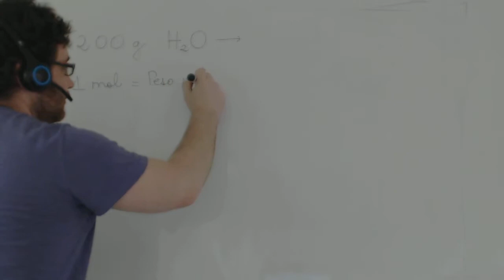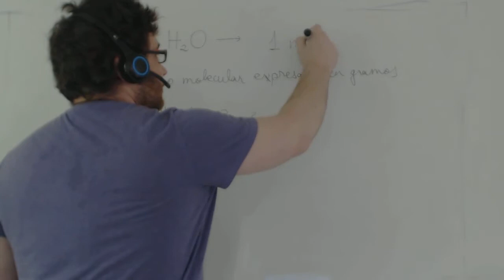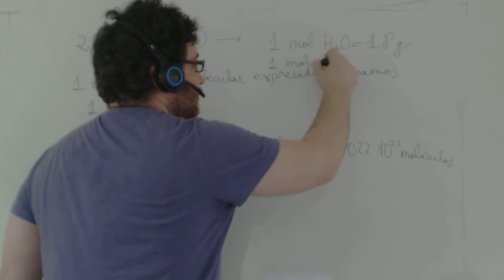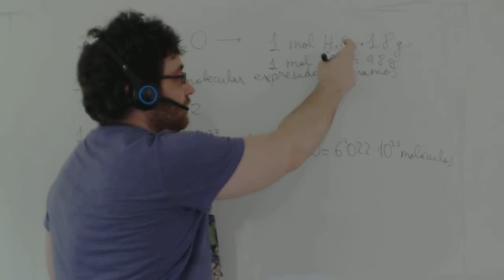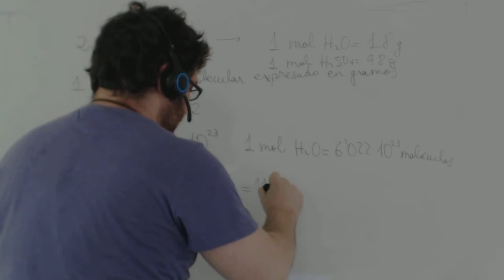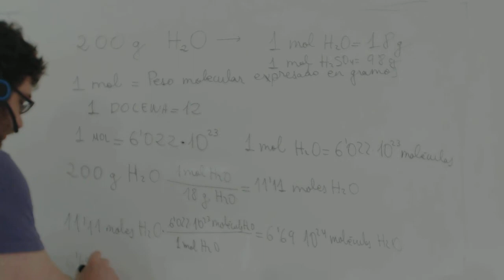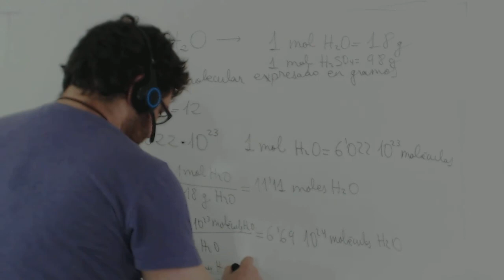Moles y gramos Quimica Acceso Ciclos Formativos Grado Superior Academia Usero Estepona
En este vídeo explicamos como calcular cuantos gamos son 200 gramos de agua. A continuación tienes los conceptos básicos que tienes que conocer para hacer este ejercicio:
1. Peso molecular: es la suma de los átomos que forman la molécula expresada en gramos. Así, para calcular el peso o masa molecular del agua, cuya fórmula es H20, miramos en la tabla el peso atómico del hidrógeno, que es 1, y el peso atómico del oxígeno, que es 16. Como tenemos 2 átomos de hidrógeno, 2 por 1 es 2 y con un átomo de oxígeno, tenemos 16 por 1 16, y sumamos 16+2, que es 18. Por tanto, el peso molecular del agua es 18.
2. Factores de conversión: los factores de conversión nos permiten transformar unas cantidades en otras equivalentes expresadas en otras unidades. En nuestro caso queremos saber cuantos moles hay en 200 gramos de agua. Multiplicamos 200 gramos de agua por el siguiente factor de conversión: 1 mol de agua partido 18 gramos, ya que 1 mol de agua tiene una masa de 18 gramos. Realizamos la división y resulta que son 11,11 moles de H20.
Para calcular el número de moléculas usamos el número de Avogadro, 6,022·10E23. Éste es el número de moléculas que hay en un mol de cualquier sustancia. Así que, multiplicando los 11,11 moles por el factor de conversión 6,022·10E23 partido 1 mol. Y el número de moléculas de agua que hay en 200 gramos o, lo que es lo mismo, 11,11 moles son 6,69E24 moléculas de agua.
Academia Usero en Estepona, el centro de formación con más vídeos en Internet del Mundo presenta: Moles y gramos Quimica Acceso Ciclos Formativos Grado Superior